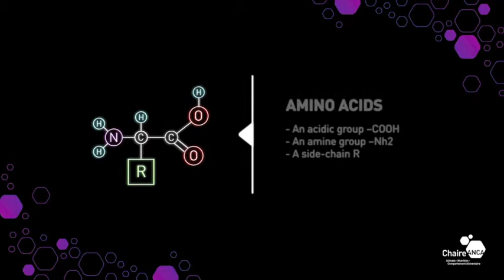L'essentiel sur les protéines - Itw du Pr. Daniel Tomé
Qu'est ce qu'une protéine? De quoi sont elles constituées? Toutes les protéines sont-elles de même qualité?